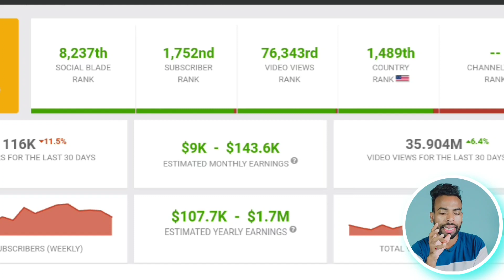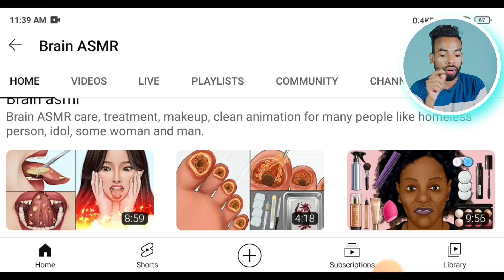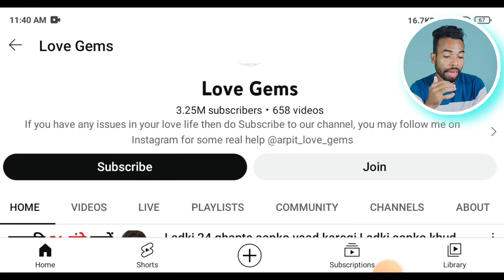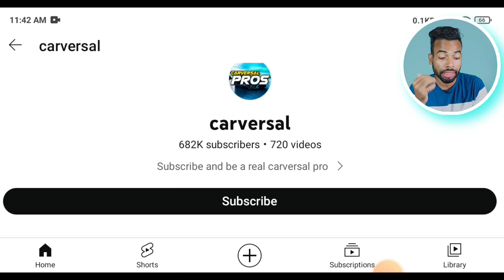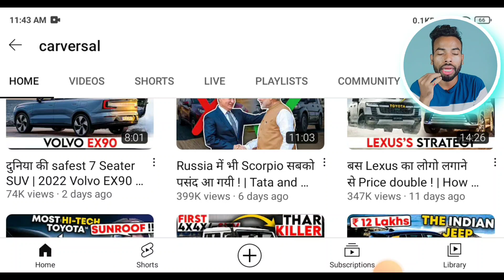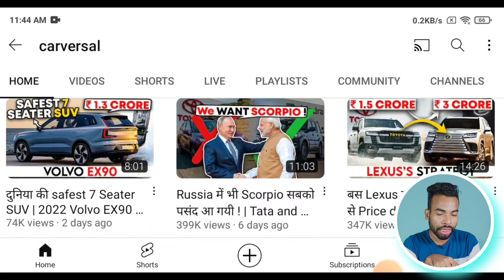चुपके से ये 3 Youtube channel बनाओ कोई नहीं बताएगा || Start 3 Youtube Channel secretly Before 2023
😍Affliliate Links -
Best budget mic for youtubers
Best budget Tripod for youtubers
My laptop
My camera
My camera lens 50mm
My phone
My watch
My fitness watch
My grey background
My RGB light
My green background

Top 10 YouTube channel ideas 2023
Sabse fast grow hone wala YouTube channel idea
2023 YouTube channel idea
Fast grow hone wala YouTube channel idea
Without facing Sewing YouTube channel idea
Faceless YouTube channel idea
Without Face copy paste YouTube channel idea

copy paste
simple copy paste work form mobile
online copy paste work
tech gyanoryx